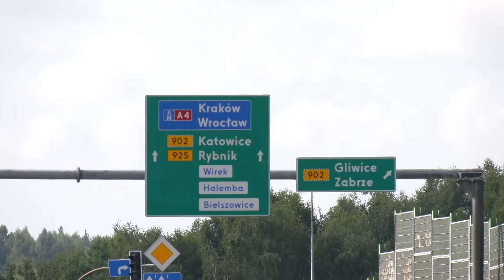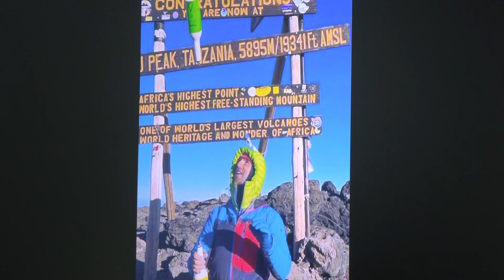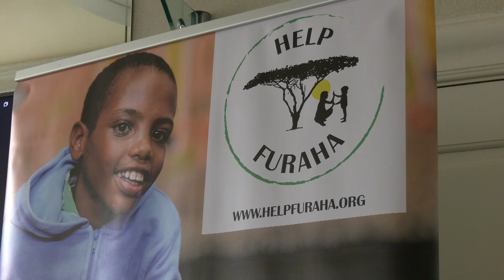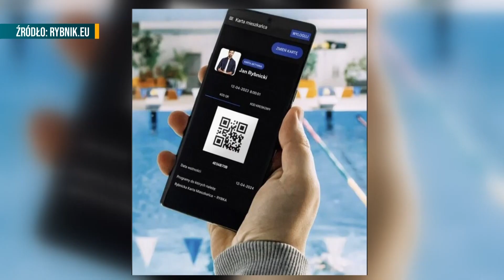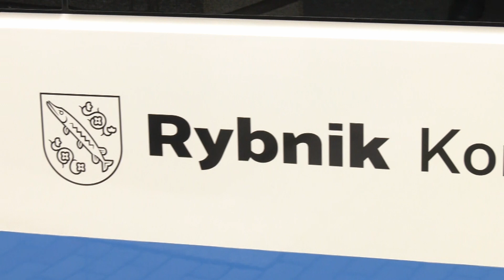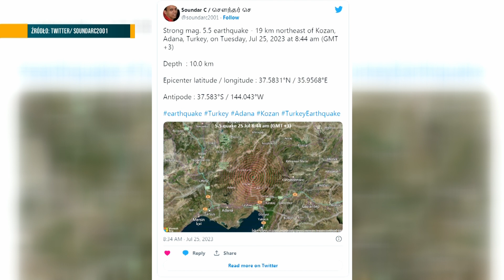RAPORT: WPADŁA POD POCIĄG ● NIELEGALNE WYSYPISKA ODPADÓW ● ROZBUDOWA TRASY N-S |25.07.23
0:00 W DZISIEJSZYM RAPORCIE
0:47 Kobieta wpadła pod pociąg
2:32 Nielegalne składowiska odpadów
4:26 Rozbudowa trasy N-S
6:04 Cel wyższy niż szczyt Afryki
7:38 Na Jasną Górę
10:20 Ceny w Rybniku
12:46 Z kraju i ze świata